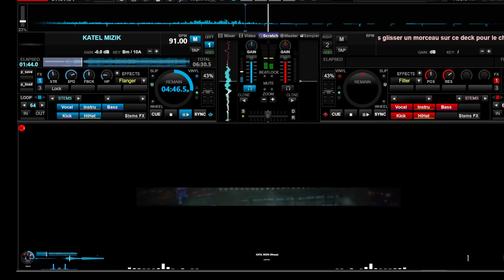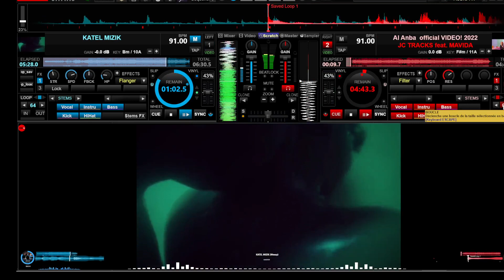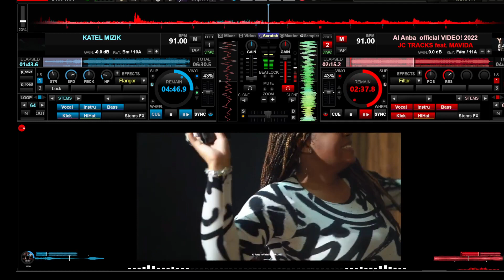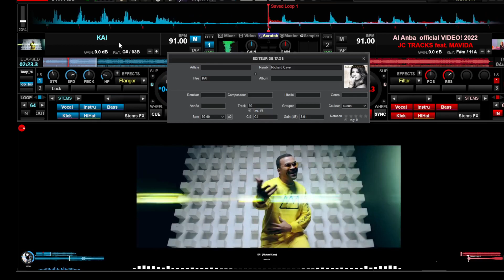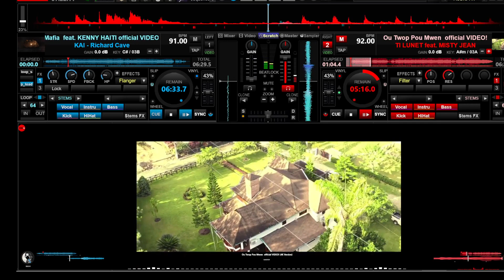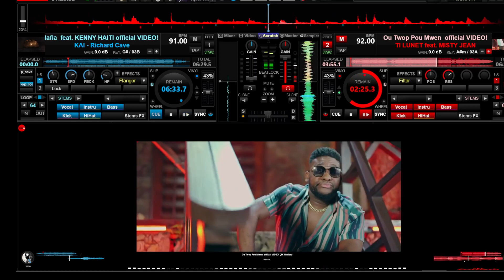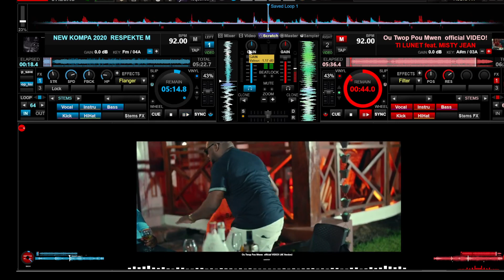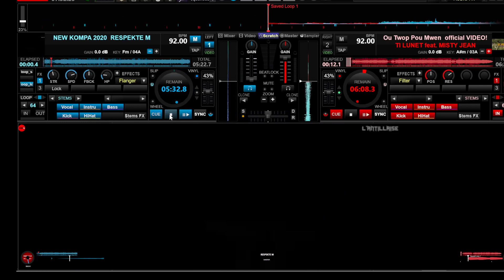KOMPA GOUYAD 2022 #28 /SUMMER MIX EP03/ DJ WYZARD OFFICIAL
Je vous souhaite un EXCELLENT été en MUSIQUE🎧
J’espère que vous êtes bien là !
Car la température va ENCORE monter 🔥

Mon objectif c’est d’être avec vous durant tout l’été en cadence sur des PLAYLISTS très chaudes🔥

Le PROGRAMME de l'été 2022

Pour les FANATIK de KOMPA (Gouyad & Live)
Tous les VENDREDIS 14H00 (⏰Gmt: PARIS)
KOMPA SUMMER MIX

***JUIN 2022***
KOMPA SUMMER MIX (épisode 01) le 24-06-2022 (ça commence🚀)

***AOÛT 2022***
KOMPA SUMMER MIX (épisode 07) le 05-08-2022
KOMPA SUMMER MIX (épisode 08) le 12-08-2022
KOMPA SUMMER MIX (épisode 09) le 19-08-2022
KOMPA SUMMER MIX (épisode 10) le 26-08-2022 (c'est FINI ⏰)

N’oubliez pas vos écouteurs 🎧
Musicalement
Dj Wyzard 😉